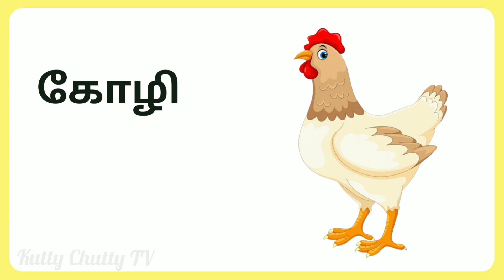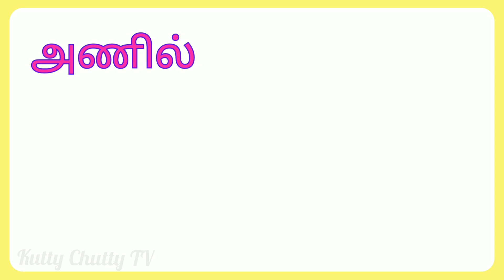Farm animals for kids tamil | Kids learning Tamil animals|Domestic Animals வீட்டு விலங்குகள்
வீட்டு விலங்குகள் பற்றி‌ கொடுக்கப்பட்டுள்ளது
நாய்
பூனை
மாடு
காளை
வாத்து
முயல்
கிளி
கழுதை
குதிரை
பன்றி